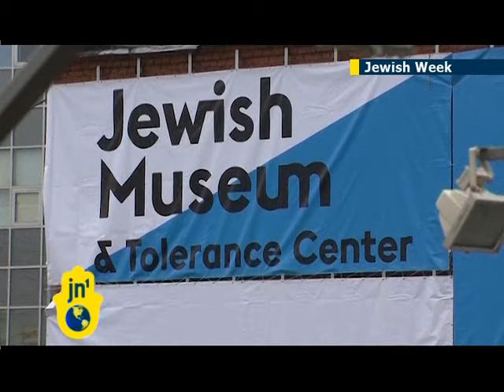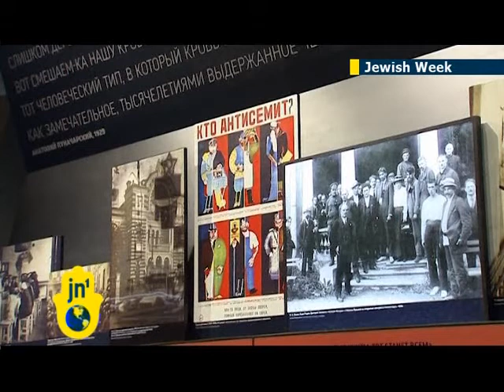Russian Jewish museum of Tolerance opens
The world's largest Jewish Museum has opened in Moscow to widespread praise from politicians and Jewish leaders, giving cause for hope with regard to contemporary Russia's view of the Jewish people.

The Russian Jewish Museum of Tolerance, which cost around fifty million USD, was underwritten by some of Russia's richest and most powerful people, including billionaire oligarch Viktor Vekelsberg, and President Vladimir Putin, whose government openly supports Jews, and who donated a month's salary towards the project.

It features a large number of interactive displays which transport visitors into different Jewish identities, including a virtual Odessa café, where it is possible to talk to famous deceased writers.

Another innovative element is a synagogue where you can hear different chapters of the Torah being read depending on which of the 53 weeks of the Jewish year you've chosen to visit.

Project architect Ralph Applebaum:

"Young people today are involved in social media, involved in social events, and so this museum is very social. It's connected digitally - you can hear a steam engine going by right now, telling the story of how Jews left the shtetl and went to cafes of Odessa. All you want the people to do is to join with people of the past into the new way of engaging with the story of the Jewish experience in Russia."

But it is perhaps the fact that the museum has been built in Moscow which is its biggest gift to Jewish culture. The largest population of Jews outside Israel is in America, but this new monument to Judaism in the Russian capital suggests that an attempt is being made to rehabilitate the image of Jews after centuries of repression during the time of the Russian empire and the Soviet Union.

Jews in Russia and other Soviet socialist republics made huge contributions to science and the Arts and yet were subject throughout their history to pogroms or purges and widespread and repeated social and institutional exclusion.

Anti-Jewish policies contributed to pervasive strains of anti-Semitism which still run strong through some political quarters in countries such as Russia and Ukraine to this day, as well as in the general population, where they exist in subtler forms such as undercurrents of everyday xenophobia.

They also contributed to a continuous flow of Jews out from Russia which began in the late 19th century towards countries like America, and later to Israel.

At the musem's opening Israeli President Shimon Peres praised links between the two countries.

Israeli President Shimon Peres:

"More than a million Russian-speakers live in Israel nowadays. And throughout the territory of the former USSR, about a million people pray in Hebrew. Two languages with closeness between them, two peoples with a joint pledge."

Russia's chief Rabbi Berel Lazar said that Jews had tons of friends in Russia, and that most Russians have made life for Jewish people very comfortable and special.

Whatever the shape of contemporary Russian politics with regard to Jews and other minority peoples, the museum of tolerance's founders and its visitors will be hoping that its vision of the Jewish past will set a tone for better understanding, and celebration of Russian Jewish life.